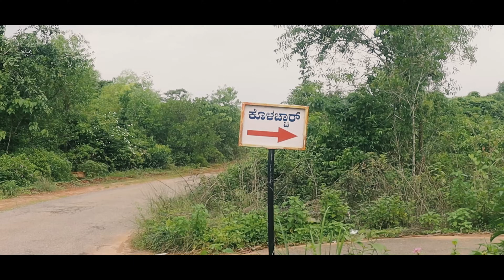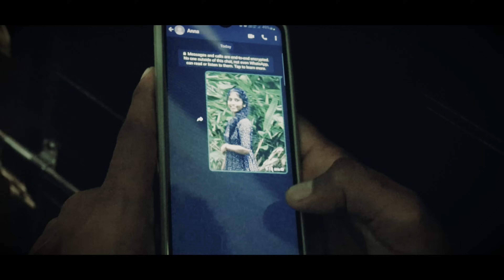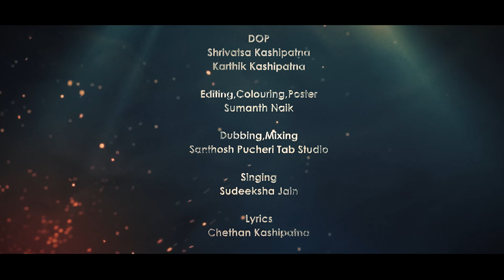PUNARVI || KANNADA SHORT MOVIE || CHETHAN KASHIPATNA || AFREED KASHIPATNA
Dear viewers, We are forever grateful for the love you showed for our first short film. We got more response then we expected for our first film. You guys have supported us in every single moment. We hope you continue to give same support for our second film also.

TEAMTALENTSFROMKUDLA.

Banner : Talents From Kudla
Produced by : Prasanna Naik
Written & Directed by: Chethan Kashipatna
Assistant Director : Afreed Kashipatna
Dop : Karthik Kashipatna & Shrivatsa Kashipatna
Editing, Poster design : Sumanth Naik
Dubbing : Santhosh Puccher Tab Studio

Song Credits
Singing : Sudeeksha Jain
Lyrics : Chethan Kashipatna

Cast
Santhosh Padangady
Sudeeksha Jain
Lathesh Valpady
Akmal
Ajay arva
Tejas jain
Leonna
Sakshi
Divya Kashipatna
Afreed Kashipatna
Chethan Kashipatna
Dipak Kashipatna
Naveen Kashipatna
Nirikshith
Fawaz
Shaheer